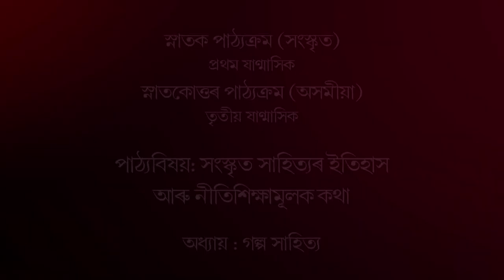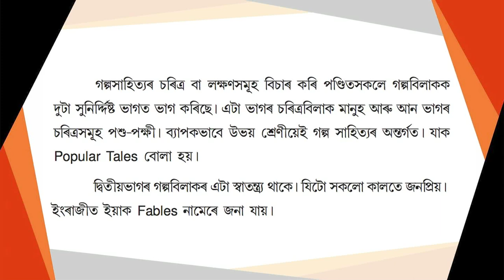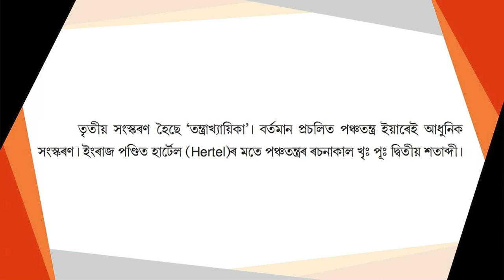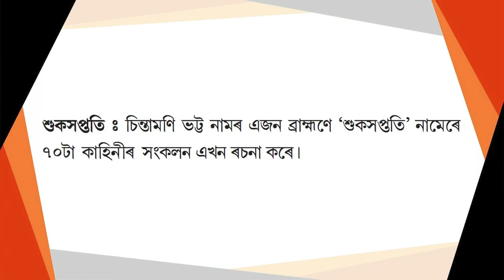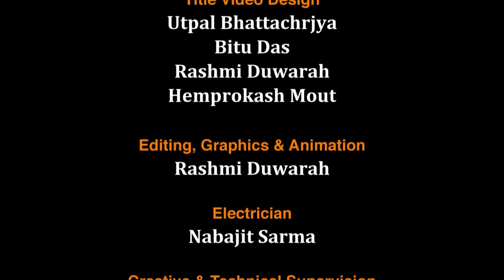BA_1st semester (Sanskrit) & MA 3rd semester(Assamese)_Unit : Galpa Sahitya